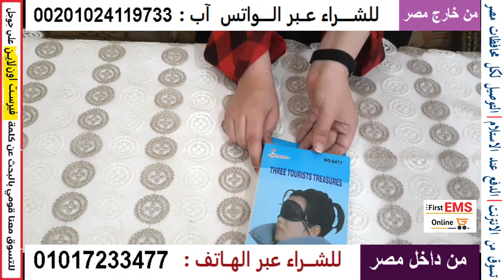مجموعة السفر مخدة رقبة قابلة للنفخ وغطاء عين وسدادات اذن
Three Tourists Treasures 3 In 1 Travel مجموعة السفر
وسادة_سفر للرقبة قابلة للنفخ - غطاء ناعم قابل للغسل
*دعم خفيف الوزن في الطائرات والسيارة
والقطارات والحافلات
ومجموعة السفر متعددة الألوان مع وسائد أذن وقناع للعين وسادة سفر للرقبة قابلة للنفخ - رفيقك الأكثر حميمية كيس وسادة ناعم
وصديق للجلد مصنوع من نسيج مخملي ناعم ومسامي وصحي وصديق للجلد، هذا كيس الوسادة ناعم مثل جلد الطفل.